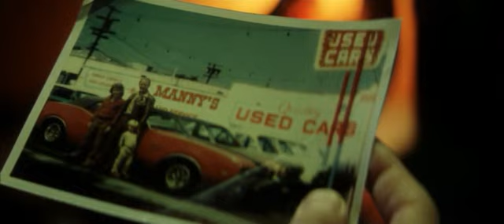fuori in 60 secondi sphinx